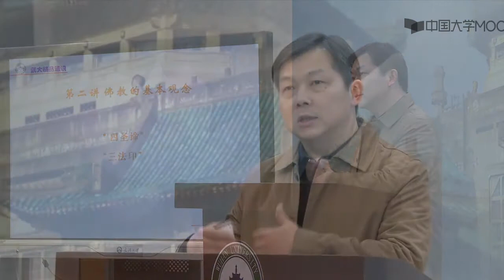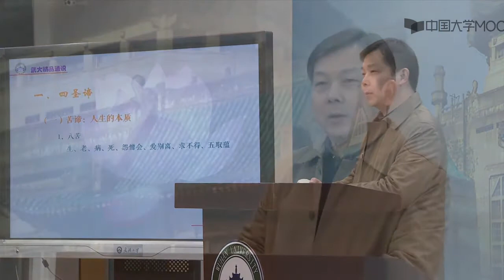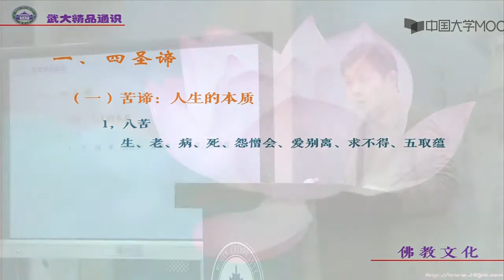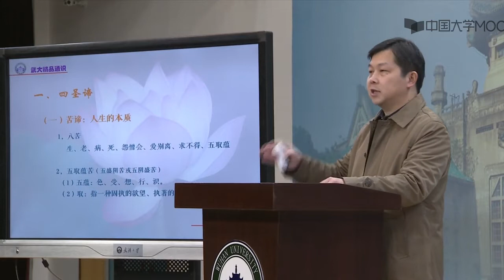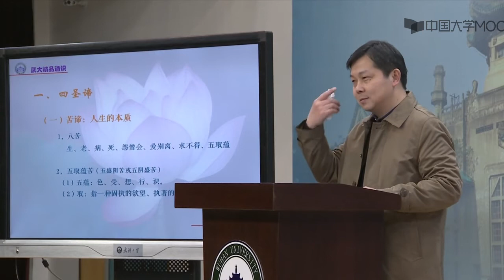2.1四谛说（一）：苦谛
何为佛教？佛教为何？看似简单却不易回答。佛教犹如一棵参天大树，而各种文化形式就像这棵大树上的枝叶花果。茂盛的花果枝叶极易吸引人们的眼光，但也常常阻挡着人们看清佛教真实形象的视线。这门课就是想带领大家透过挂满花果的枝叶，去看清佛教的真实形象，从而寻找这个简单而不易回答问题的答案。